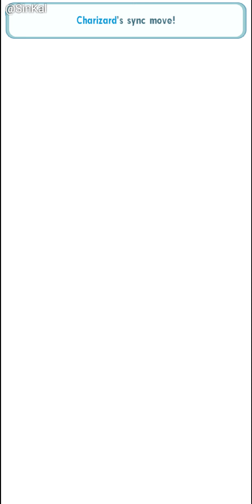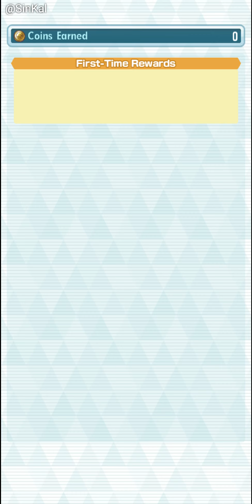Battle Villa Hall 6-9, Red & Charizard Sweep || Pokemon Masters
Sync Grid:
Red & Charizard: Adrenaline, Haymaker, My Destiny!: MP Refresh 3 and Stat's Quo 4